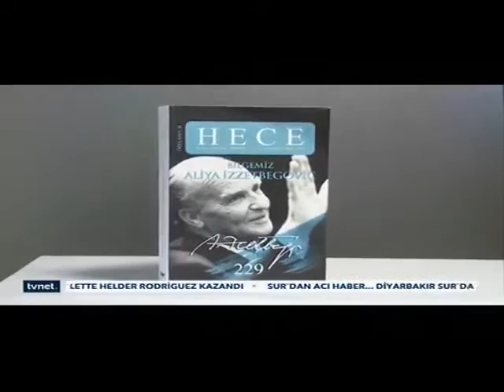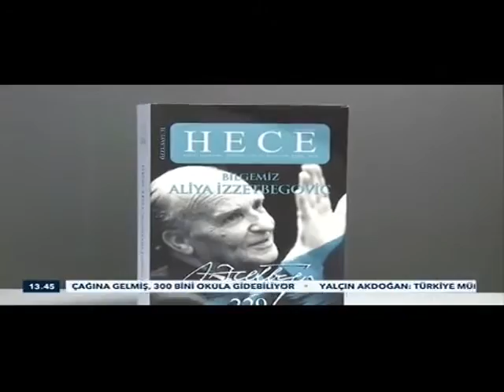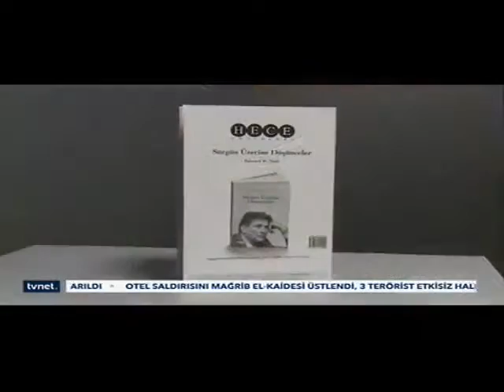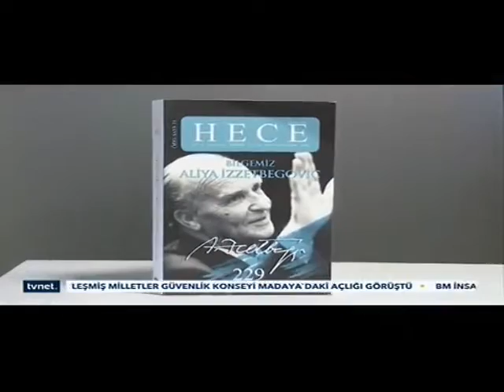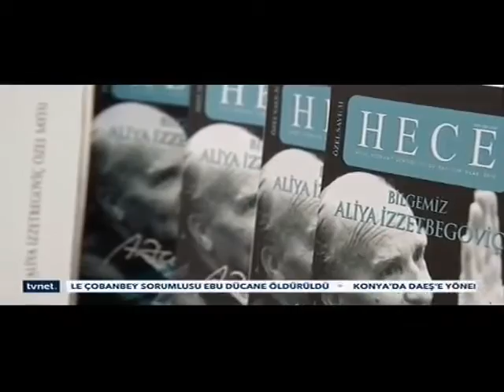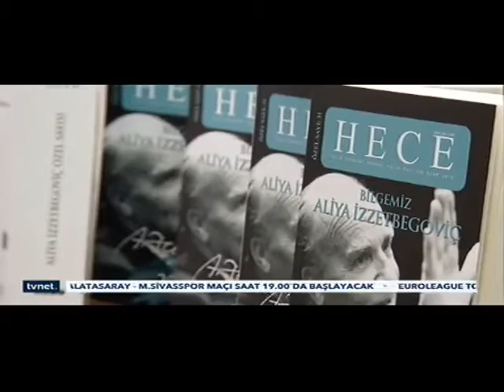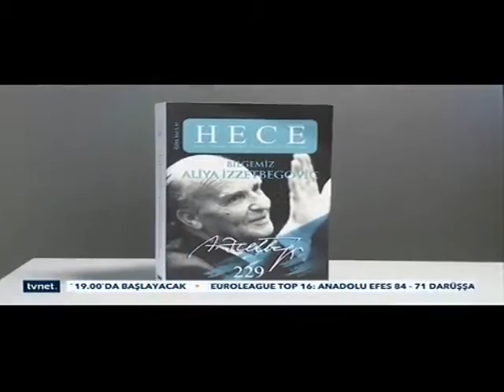Hece Dergisi Aliya İzzet Begoviç Özel sayısı 229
I. BÖLÜM: HAYATIN FARKLI KONUMLARINDA ALİYA İZZETBEGOVİÇ (12-194)
Fatih Bayram/Rahman Sûresi’nin İkliminde ve Komünizmin Pençesinde Bir ‘Orman İşçisi’...   12
İzzetbegoviç’in Hapishane Arkadaşı ve Dostu Hasan Çengiç’le Konuşma   21
Genç Müslümanlar’dan İsmet Kasumagiç ile Konuşma   36
Siyasetçi ve Devlet Adamı Mirko Peyanoviç ile Konuşma   42
Sivil Savunma Başkanı Nihad Halilbegoviç ile Konuşma   57
Admir Mulaosmanoviç/Aliya İzzetbegoviç’in Duruşu   67
Aliya’nın Düşünceleri Üzerine H. Neymarliya’nın Değerlendirmeleri    73
İzzetbegoviç’in Koruması Nurudin İmamoviç ile Konuşma   78
Hüseyin Yorulmaz/İzzetbegoviç Ailesinin Bilinmeyenleri   84
Orhan Ocaktan/Devlet Adamı Olarak Aliya İzzetbegoviç   97
Begoviç’in Torunu Naca Berberoviç ile Konuşma   104
Saraybosna Sinanoba Tekkesi Şeyhi Sead Halilagiç İzzetbegoviç’i Anlatıyor   106
Halil Ünal/Adil Savaş ile Adaletsiz Barış Arasında Aliya İzzetbegoviç   108
Ercan Yıldırım/Sorumluluk, Ahlak, Sadakat; Müslüman Entelektüelin Lider Olarak Portresi   116
Bosna Hersek Reis’ul Ulema Yardımcısı  İsmet Spahiç ile Konuşma   131
Genç Savaşçılardan Esad Amin ile Konuşma   137
Merhamet Derneği Başkanı Hayrudin Şahiç ile Konuşma   142
Aliya İzzetbegoviç Müzesi Müdürü Adnan Jişko İle Konuşma   146
Zehrudin İsakoviç/Aliya İzzetbegoviç (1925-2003) Biyografi   149

II. BÖLÜM: ALİYA İZZETBEGOVİÇ’İN DÜŞÜNCE HAYATI (195-540)
Cevat Özyurt/İki Dünya Arasında İnsan: Aliya İzzetbegoviç’in Din Kuramı ve İslâm Yorumu   195
Raci Mazı/Ütopyanın Çöküşü, Dinin Yükselişi Aliya İzzetbegoviç   229
Rahman Âdemi/Aliya İzzetbegoviç’in Eserlerinde Tarih’in Değerlendirilmesi   246
Mustafa Balcı/İslâm’ın Son Uç Beyi   251
N. Cihangir İslam/İlker Yıldız/Onur Şafak/Orta Yol   255
Erol Göka/Aliya, Her Geçen Gün Daha Çok Anlayacağız Seni!   272
Vahdettin Işık/Doğu ve Batı Arasında İslam Kitabından Hareketle Bazı Mülahazalar   290
Ahmet Sarı/Aliya İzzetbegoviç’in “İhlas Ahlakı”yla Immanuel Kant’ın “Ödev Ahlakı” Üzerine   300
M. Enes Kala/İzzetbegoviç ve Sartre’da Tek Kavram İki Pergel: İki Farklı Özgürlük Tasavvuru   313
Mehmet Fatih Birgül/İki Hür Müslüman Mütefekkir: İzzetbegoviç ve Topçu   334
Zübeyde Tiryakioğlu/Aliya İzzetbegoviç’in Osmanlı ve Türkiye’ye Ait Düşünceleri   345
Osman Kayaer/Aliya İzzetbegoviç Düşüncesinde: İnsan, Aile, Şehir ve Mimari   355
Yahya Düzenli/A. İzzetbegoviç’ten Üstad N. Fazıl’a Doğu-Batı Arasında Şehirlerimiz’i Düşünmek   364
İbrahim Demirci/Aliya İzzetbegoviç’in Hayatında ve Eserlerinde Aile ve Kadın   368
Faruk Karaarslan/Aliya İzzetbegoviç’in Düşüncesinde Kadın ve Aile   381
Vefa Taşdelen/İslam Zihninin Yeniden Oluşumu: Aliya’nın Eğitim Felsefesi Üzerine Bir Deneme   389
Cem Gençoğlu/Bir Eğitimci Olarak Aliya İzzetbegoviç   403
İsmail Aydoğan/Aliya İzzetbegoviç’in Eğitim Tasavvuru   414
Arif Ay/Aliya İzzetbegoviç’in Bilge Kişiliğinde Sanatın Yeri   420
Turan Koç/Aliya İzzetbegoviç’e Göre Dünya Görüşü ve Sanat   425
Osman Söğüt/Hayattan Hakikate Bir Tekâmül İmkânı Olarak Sanat   444
Kadir Pektezel/Doğu ve Batı Arasında Aliya İzzetbegoviç   448
Hasan Cordanoğlu/Doğu ile Batı Arasında Yaralanmamış Bilinç; Aliya   454
Bahattin Cizreli/Aliya ve Bir Arada Yaşamak   458
M. Yahya Coşkun/Aliya İzzetbegoviç’in “Kültür ve Medeniyet”i   464
Bahadır İslam/İnsan Olmak, İnsan Kalmak   469
Mustafa Ertürk/Sınır ya da Arada Düşünce: Aliya İzzetbegoviç   483
Ergin Çağman/Aliya İzzetbegoviç’e Göre İslam Dünyasının Gerileme Sebepleri ve Çağdaşlık   493
Halit Çil/Çağımızın Ömer’i: İzzetbegoviç   497
Yaşar Uğurlu/Doğu’nun Çocuğu Batı’nın Münevveri Aliya İzzetbegoviç   506
Mehmet Ulukütük/Ahlak ile Siyaset Kıskacında Dünya Görüşünün Pratikteki Aynası...   516
Şaban Bıyıklı/İzzetbegoviç’e Göre Doğu Batı Düalizmi ve İslam   527
Alim Yılmaz/Aliya İzzetbegoviç’te Varoluş ve Din   534

III. BÖLÜM: DÜNYADA ALİYA İZZETBEGOVİÇ (541-622)
Adnan İsmaili/Aliya’nın Arnavutça Konuştuğu Zamanlarda...   541
SDA Partisi Makedonya Başkanı Rızvan Haliloviç ile Söyleşi   547
Ian Traynor/Samimi Bir Müslüman Olan Bosna’nın ilk Cumhurbaşkanı, Aliya İzzetbegoviç   619